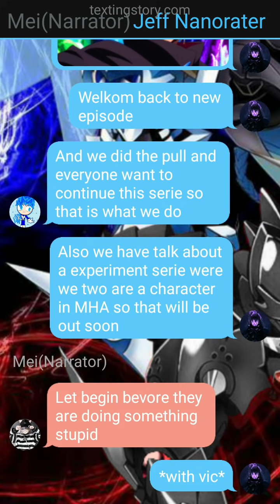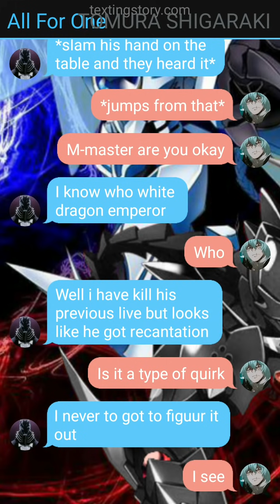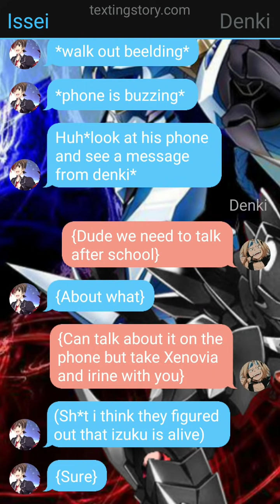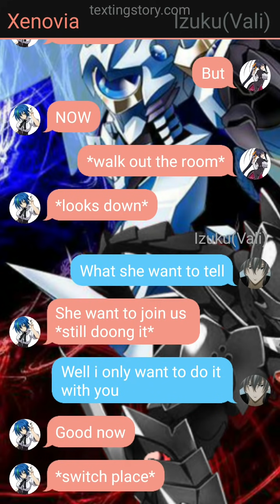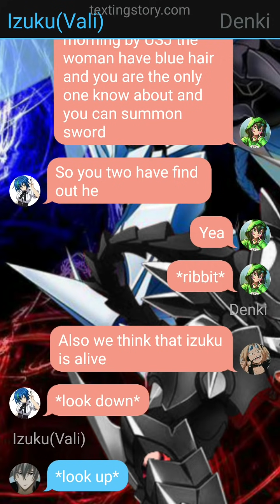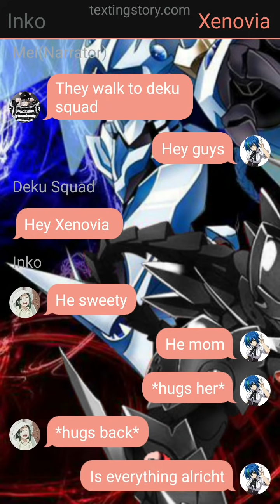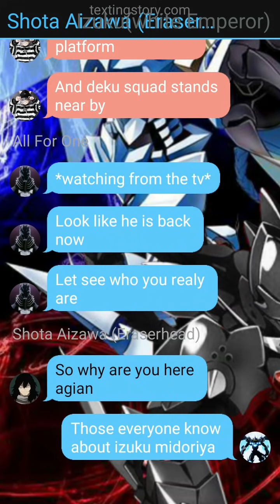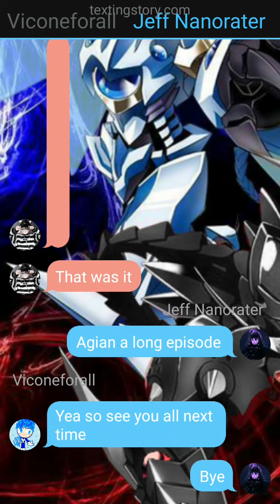deku high school dxd part 3 the truth reveals (izuku x Xenovia)